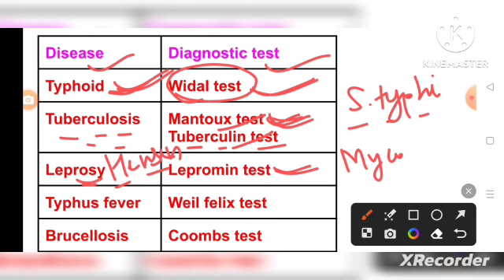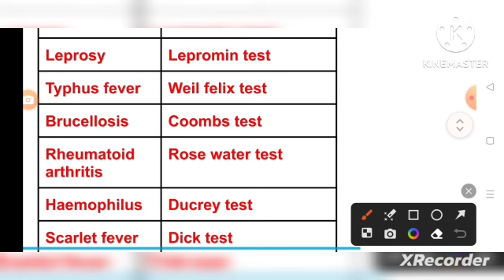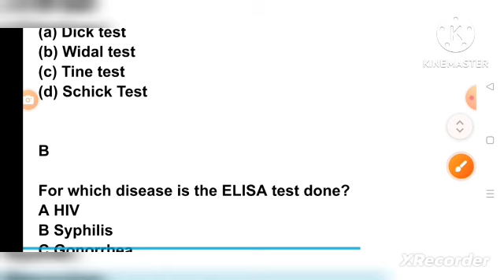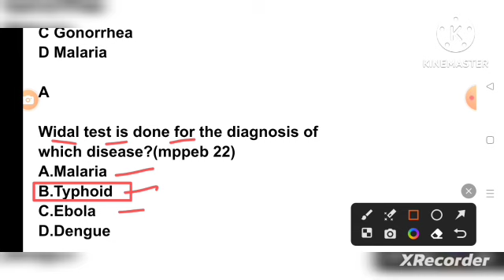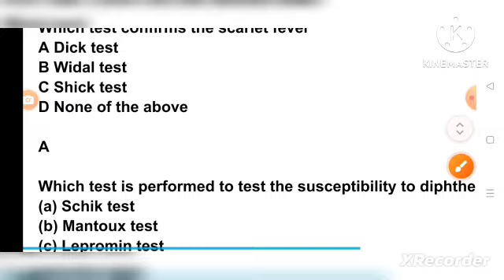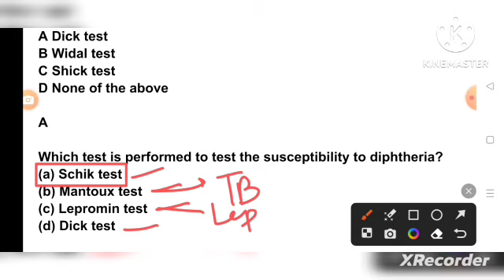government Pharmacist exam preparation#sepoypharmacistexam2024#rrb#aiims#osssc#jssc#dsssb